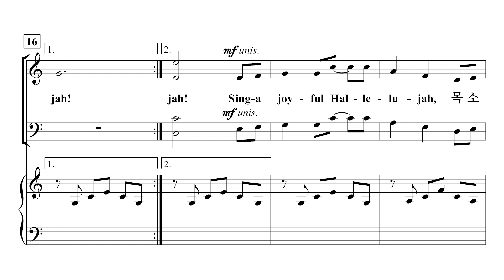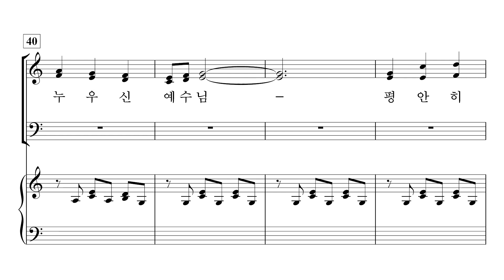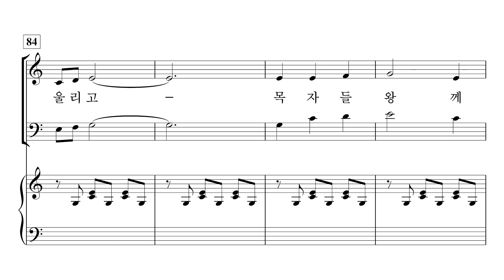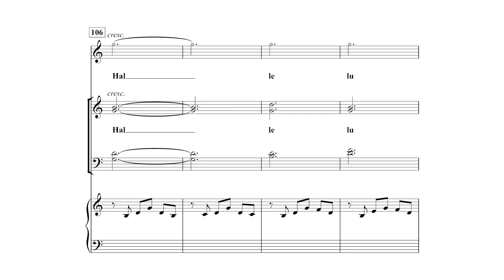[중앙아트] ‘중앙성가 17집’ 31. 기쁘게 찬양해 – 합창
📚 중앙성가 17집 – 박신화 · 구천 편

31. 기쁘게 찬양해 – Don Besig 곡

『중앙성가 17집』 타이틀 곡 ‘주를 기억해’의 가사와 같이 주님의 얼굴을 뵈올 때, 우리의 삶이 크신 은혜가 넘치며 주님의 사랑이 우리 삶에 함께하실 것입니다.

지휘자들의 요청으로 새롭게 출간된 중앙성가 17집은 박신화 · 구천 지휘자의 다양한 음악적 선곡과 더불어 예배의 주인이신 ‘주님’에 관한 깊은 묵상과 영감으로 작곡된 은혜의 찬양이 수록되어 있습니다.

『중앙성가 17집』을 통해 온전히 주님을 예배하는 귀한 찬양의 시간이 되시길 바랍니다.